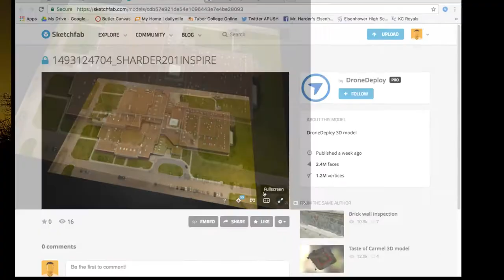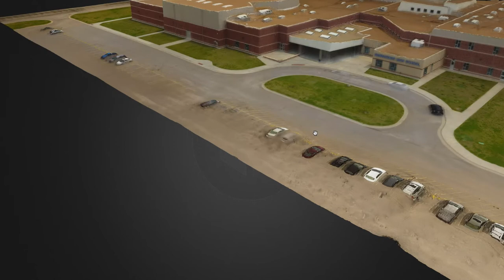EHS Drone Deploy Video